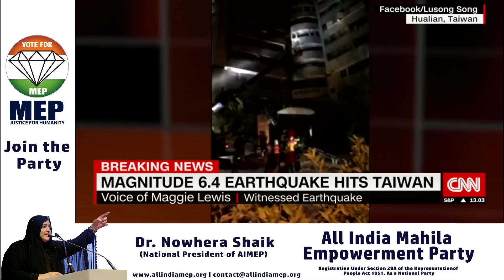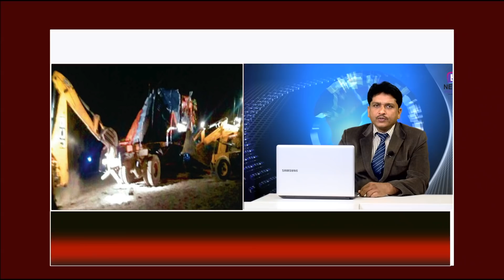ओवैसी की मांग पाकिस्तानी कहने वाले को हो 3 साल की जेल? HNEWS 9 FEB. 18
ताइवान में आया 6.4 तीव्रता का भूकम्प?
महिला एम्पावरमेंट पार्टी की कर्नाटक में रैली?
ओवैसी की मांग पाकिस्तानी कहने वाले को हो 3 साल की जेल?
ओनर किलिंग में अंकित सक्सेना की हत्या?
मालदीव में गहराया संकट, भारत से मदद की अपील?
मध्य प्रदेश के अलिराजपुर में ट्रक हादसा 8 मरे, 8 घायल?